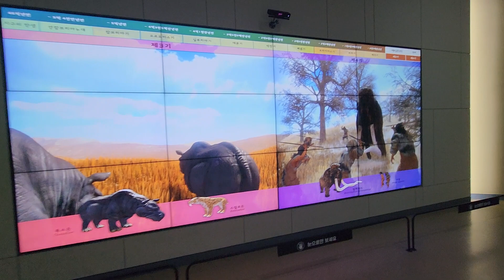서대문자연사박물관 티렉스,트리케라톱스,스테고사우르스,매머드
서대문자연사박물관 티렉스,트리케라톱스,스테고사우르스,매머드 화석 입니다.

간만에 온 서대문자연사박물관에서 본 티렉스와 트리케라톱스,스테고사우르스,매머드 화석 모형코너 소개합니다.

인기있는 공룡과 선사시대 동물들이 다 있습니다.^^